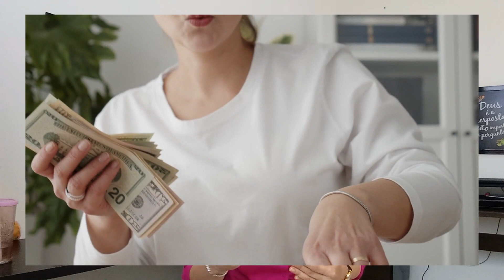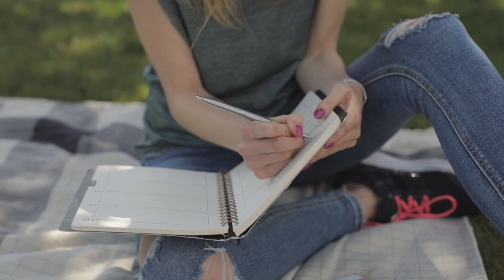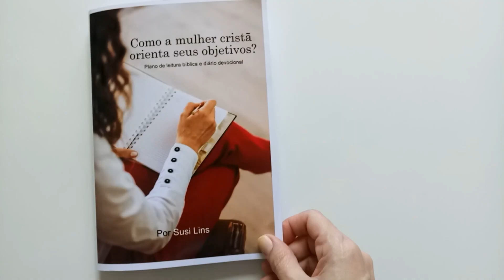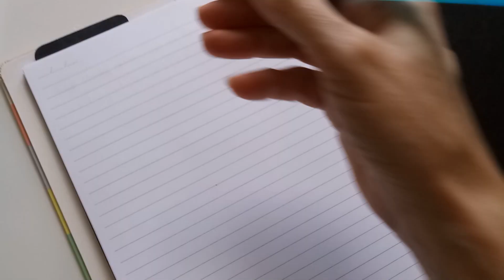Os objetivos na vida da mulher cristã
Você tem uma lista com objetivos traçados? Já fez aquela famosa lista de objetivos de final de ano que nunca saíram do papel? Acha que traçar objetivos é difícil ou não vê razão para fazer isso?

No vídeo de hoje quero te mostrar porque traçar objetivos pode te ajudar a ir mais longe e ainda te apresentar um devocional que irá te ajudar a pensar sobre seus objetivos. Pronta? Vem conferir!